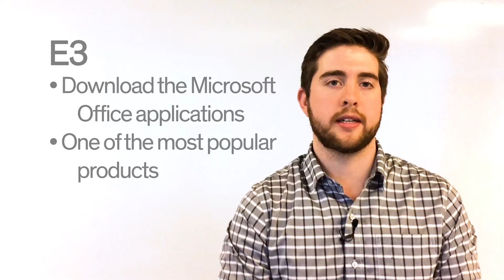Microsoft Office 365 - Which Version is Right for you?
Learn the difference between E1, E3, and E5 for Microsoft Office, and which is the right version for your business.